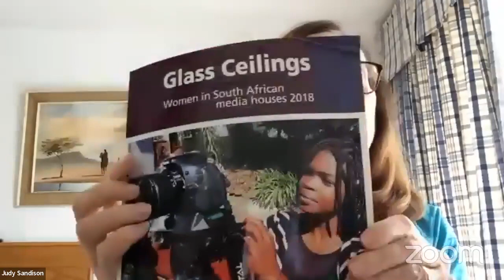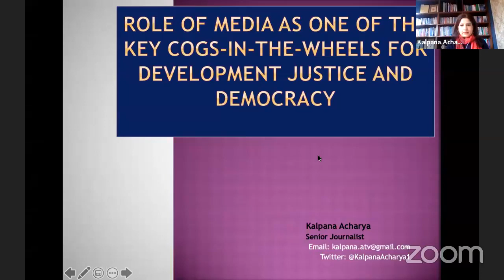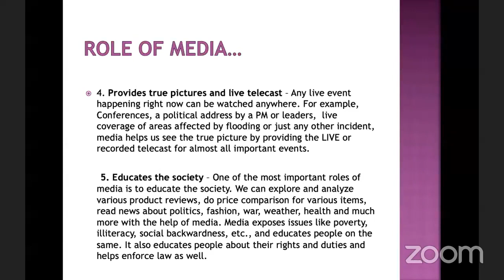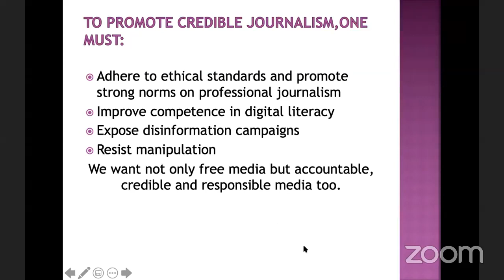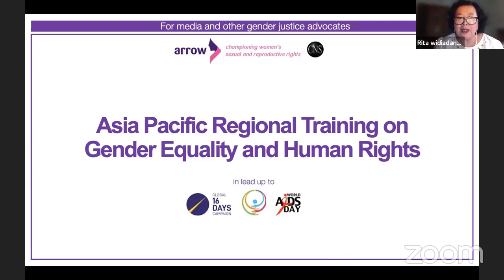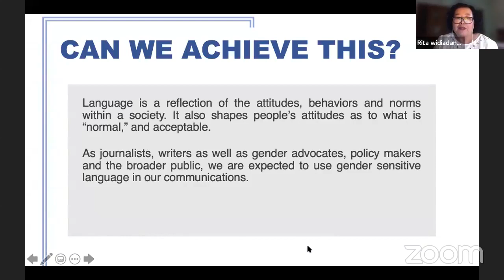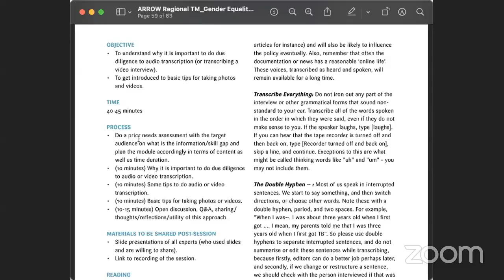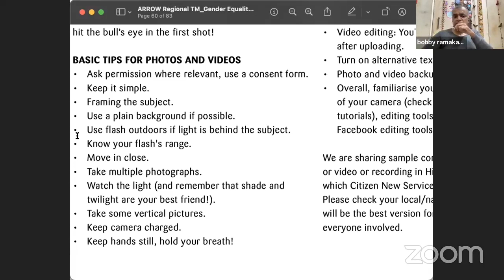Module-3: Asia Pacific Regional Training on Gender Equality and Human Rights | ARROW and CNS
This session is part of Module-3 of Asia Pacific Regional Training on Gender Equality and Human Rights, hosted jointly by ARROW (Asian-Pacific Resource and Research Centre for Women) and CNS.

* 5:10 - 53:10 : Media under gender lens | Maitri Porecha, noted Journalist, The Ken and Judy Sandison, South Africa National Editors Forum

* 53:10 - 1:20:53 : Role of media as one of the key cogs-in-the-wheels for development justice and democracy | Kalpana Acharya, Editor, Health TV, Nepal

* 1:20:53 - 1:36:39 : BeTheChange: Why ‘think’ gender? | Rita Widiadana, senior columnist and former Editor, The Jakarta Post, Indonesia

* 1:36:39 Audio transcription, and basic tips for photos and videos | Nurul Islam Hasib, Bangladesh Post and Dr Tin Maung Htwe, Editor, HDJ, Myanmar, Bobby Ramakant - CNS

thanks